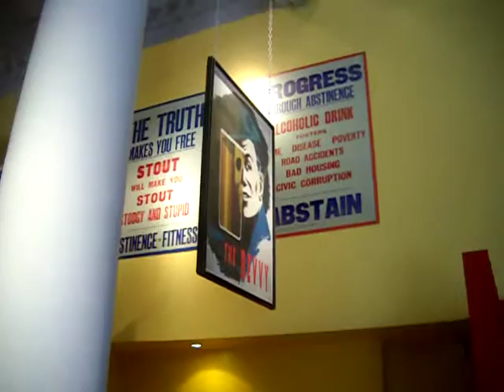Billy Connolly at The People's Palace Glasgow 2015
Big Billy in the Peoples Palace, when I was there 2015